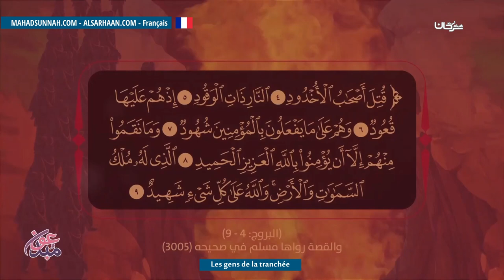Les gens de la tranchée أصحاب الأخدود